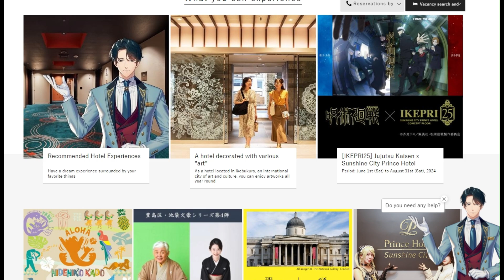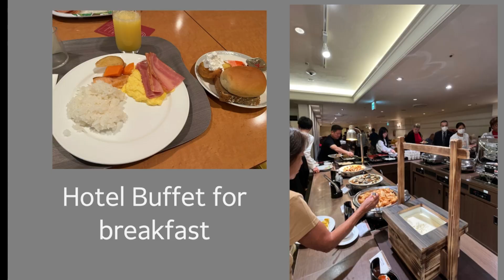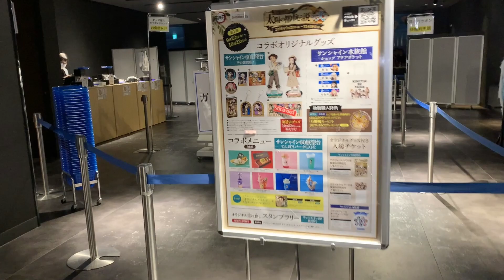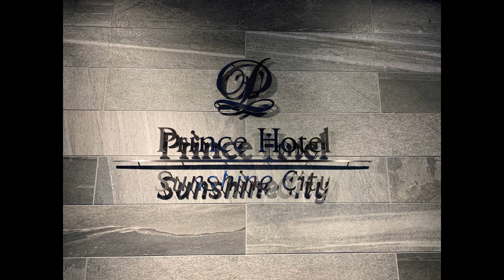Sunshine City Prince Hotel Ikebukuro - Triple Room Tour & Cat Cafe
This is our room tour of the Sunshine City Prince Hotel located in Ikebukuro Tokyo.
The Sunshine City Prince Hotel is one of the 2 hotels in Toshima Ikebukuro that is serviced by the Airport Limousine Bus  to and from Haneda or Narita. This Hotel is very popular as the hotel is connected to the Sunshine City Mall – a large entertainment building with a Pokemon center, an Aquarium and a high rise observatory. All accessible through the hotel’s lobby.
This hotel is highly recommended for family traveling with kids as this is a very family friendly hotel with great accessibility to and fro the airport and great for anime and themed café enthusiasts.
We booked our hotel through Agoda due to the deals and selected a triple room since it had more space. But for special event Anime themed rooms, these need to be booked in advance through the hotels